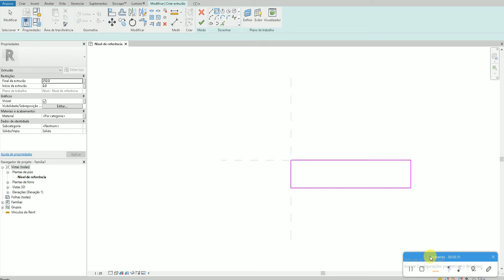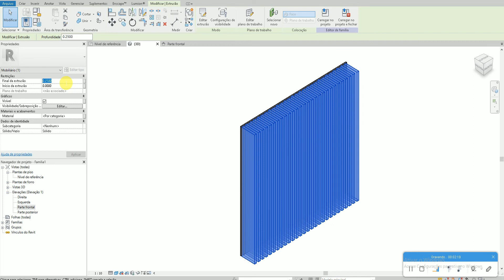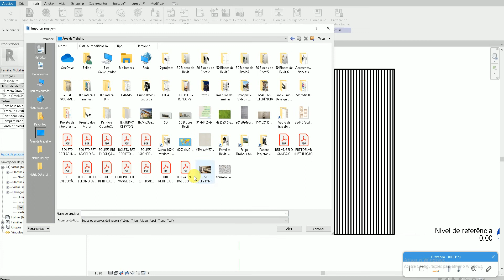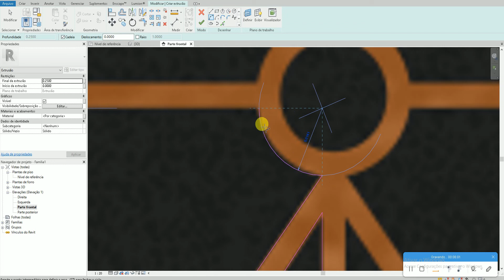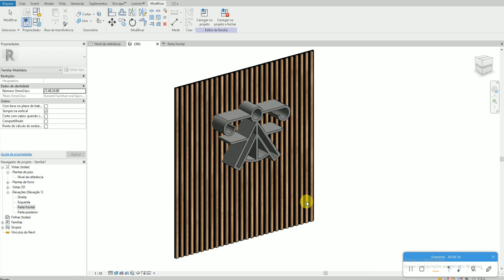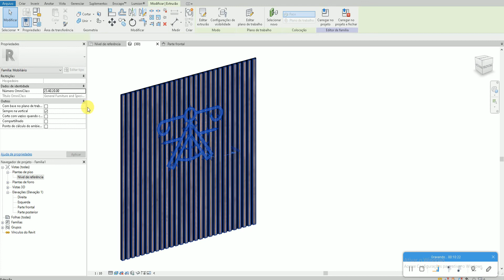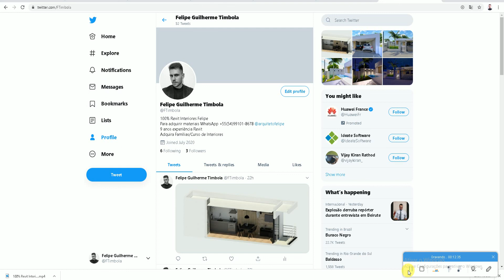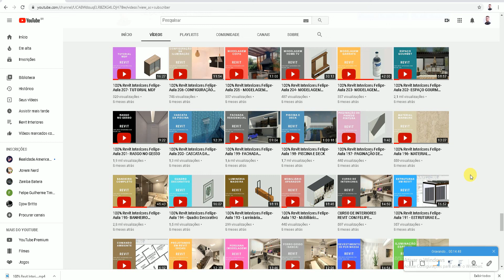100% Revit Interiores Felipe- Aula 394 - COMO CRIAR LOGOMARCA A PARTIR DE MODELAGEM